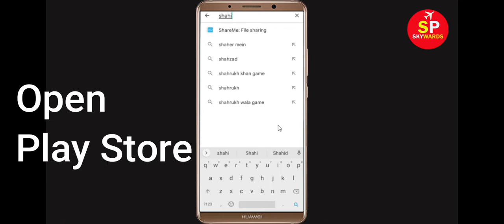How to Solve Shahid App Black Screen Error Problem in Android & Ios | 100% Solution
Hello Friends, today in this video tutorial i will show you How to Fix Shahid App Black Screen Error Problem in Android & Ios. If you are facing same problem in your android mobile phone then it will help you a lot.